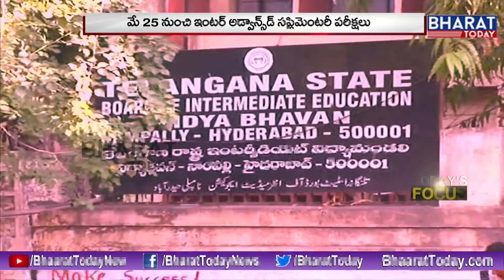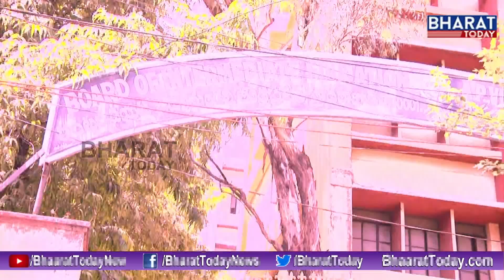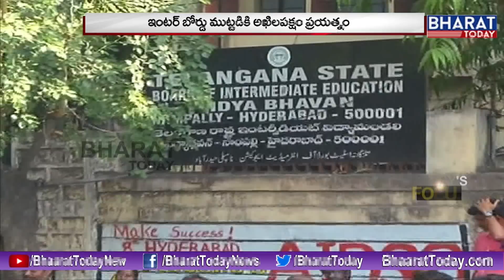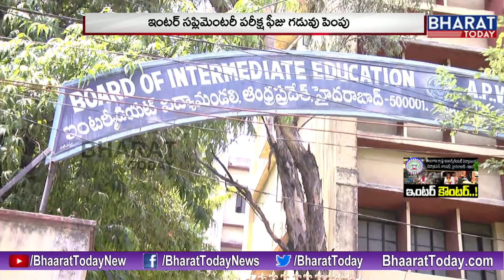Today's Focus : ఇంటర్ కౌంటర్...! ll Special Story On Telangana Inter Board Controversy